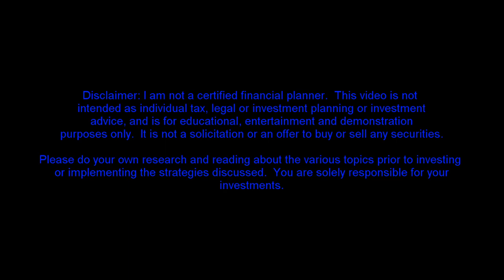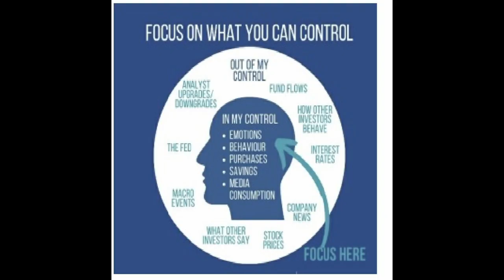Focus on What You Can Control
Investors often focus on the wrong things, especially what they cannot control. They can only control their behaviour and mindset, and should focus on that.

The CanadianMoneyTalk channel concentrates on Canadianinvesting and personalfinance in Canada.